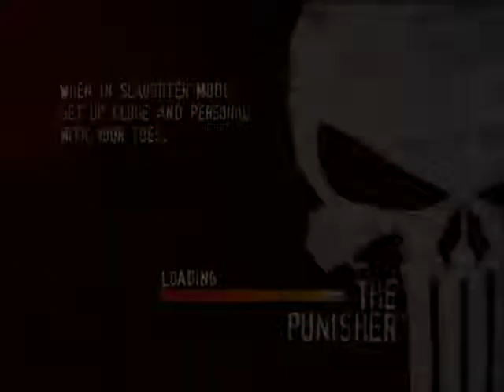The Punisher Gameplay Mission #3 Lucky's Bar